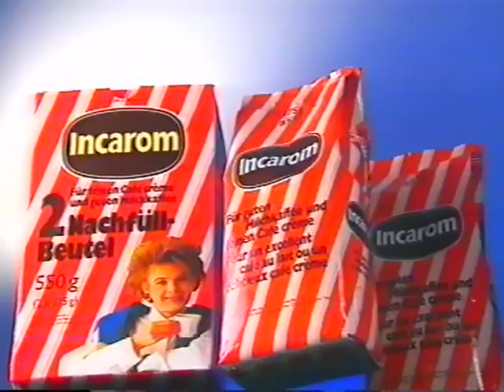Coop Mittwochstudio, Folge 622 vom 30. August 1989